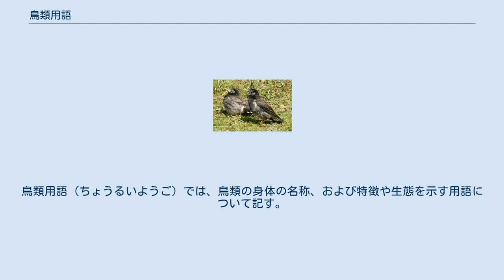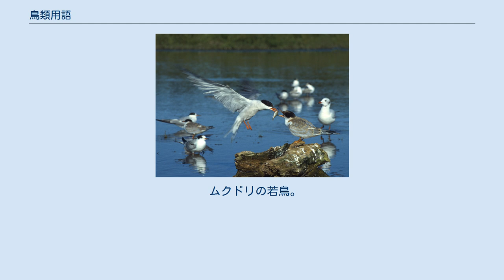鳥類用語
鳥類用語（ちょうるいようご）では、鳥類の身体の名称、および特徴や生態を示す用語について記す。
 鳥類の典型的な外見的特徴。
 1: 初列風切 (primaries) 2: 初列雨覆 (primary coverts) 3: 小翼羽 (alula) 4: 次列風切 (secondaries) 5: （次列）大雨覆 (greater 〈secondary〉 coverts) 6: （次列）中雨覆 (median 〈secondary〉 coverts) 7: （次列）小雨覆 (lesser 〈secondary〉 coverts) 8: 三列風切 (tertials) 9: 肩羽 (scapulars) マミジロタヒバリの孵ったばかりの雛。
羽毛がなく、眼も開いていない。
 ムクドリの若鳥。
巣立ち後は自力で飛ぶことができる。
 アジサシの求愛給餌 ハクセキレイのフライングキャッチ 8つの生物地理区 (Ecozone) および、区内の地域の野鳥一覧。